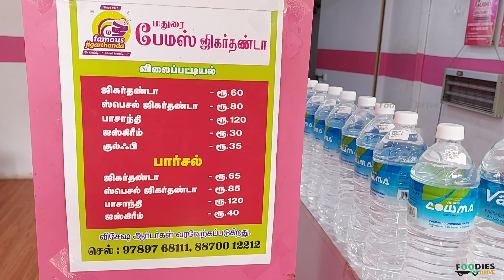Madurai Famous Jigarthanda in Pollachi - மதுரை ஜிகர்தண்டா - Original Jigarthanda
We visited Famous jigarthanda shop in Pollachi. Madurai is famous for Jigarthanda. The "Famous Jigarthanda" is one who introduced Jigarthanda to Madurai and so on. You don't need to visit Madurai to have the best Jigarthanda. The same shop is now open in our Pollachi. It was Amazing in taste. If you visit pollachi, you must try special Jigarthanda at Famous Jigarthanda shop. We added location here. Please do checkout and Enjoy!!!